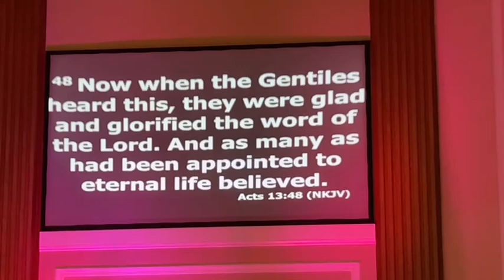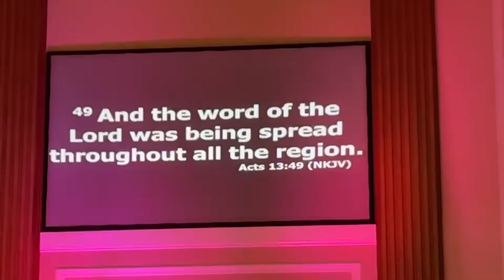God’s Grace Versus The Law: Galatians Ch.4 (part 2)